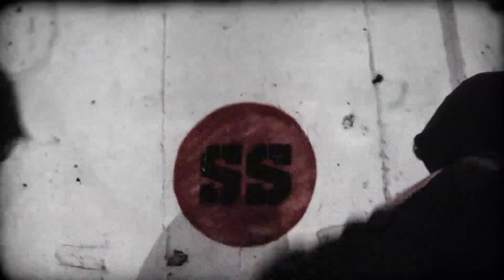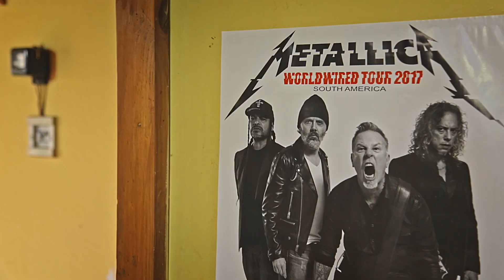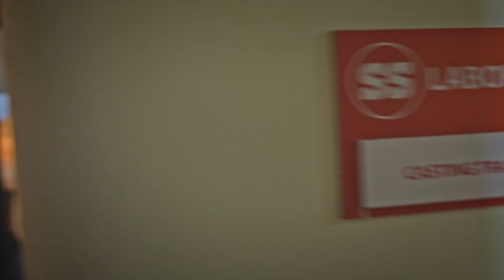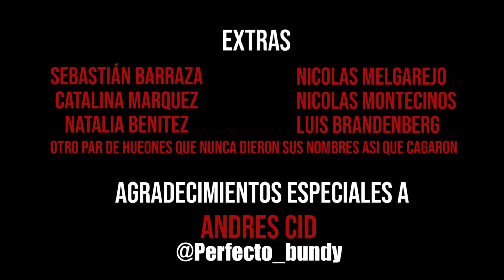Sin Suscriptores E06 - Soporte Técnico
Esteban intenta escapar de la SS...